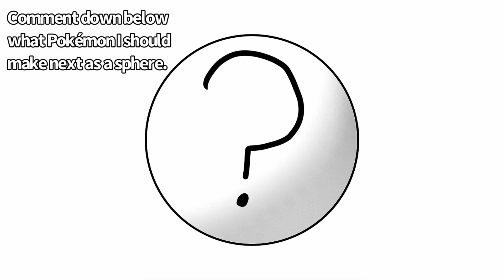SPHERE POKÉMON?!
SPHERE POKÉMON?!!! I turned them into spheres!! What should be the next sphere Pokémon?

All drawing and music by I’mJustBritt